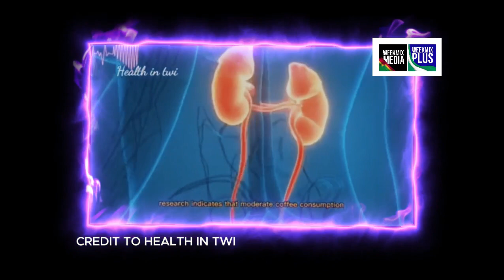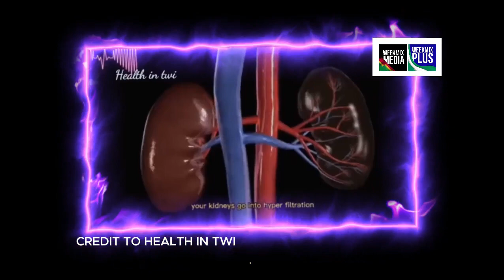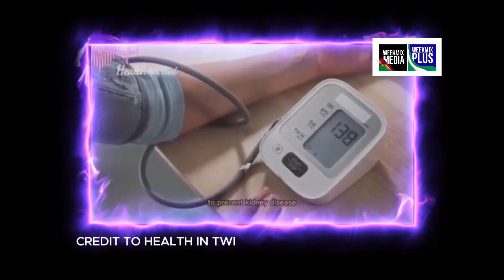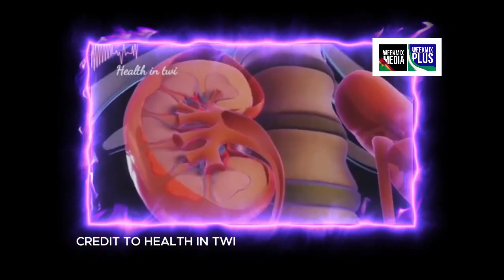Akwasi Kardashian begs for new K!dney + Education on how to prevent K!dney damage